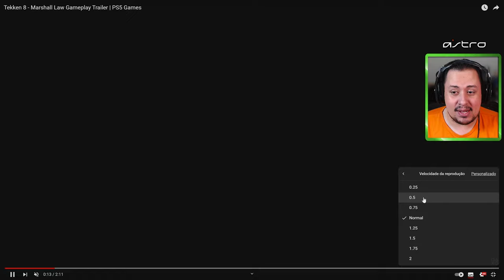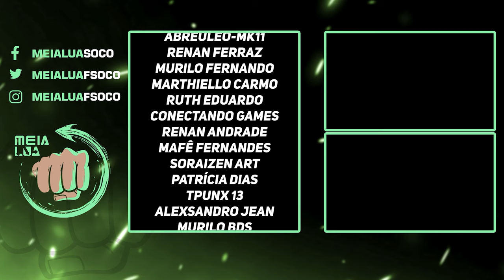TEKKEN 8 | REVELADO GAMEPLAY ANIMAL DE MARSHALL LAW NO JOGO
Nosso PC Gamer:
VGA: NVIDIA GeForce RTX 3070ti
Proc: Intel Core i5 10600k 4.1Ghz
Mobo: Asus Z490M Plus
Microfone: HYPERX QuadCast
SSD: TeamGroup T-Force Delta 500gb
Fonte: Corsair TX850 W